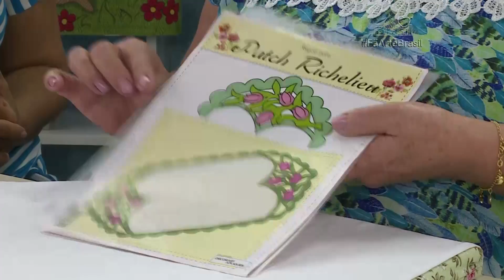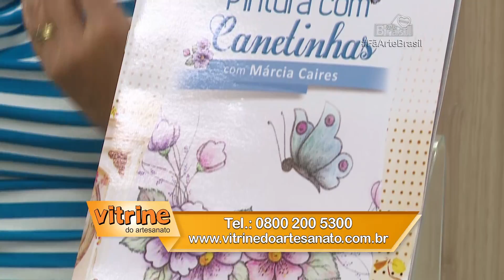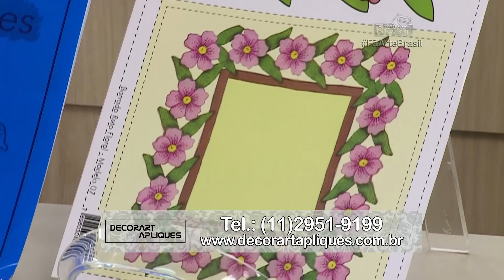CENTRO DE MESA TULIPAS com Márcia Caires - Programa Arte Brasil - 31/03/2017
A Decorart Apliques tem uma linha completa para quem faz artesanato. E a Márcia Caires vai te ensinar como fazer esse Centro de Mesa "Tulipas" usando esses produtos maravilhosos, o resultado fica incrível!

Lista de Materiais:
Régua Tulipas Rechilieu
Termocolante definitivo
Caneta esferográfica
Tesoura
Tecido Oxford
Tecido algodão ou qualquer outro para fazer as tulipas
Canetinhas Decorart